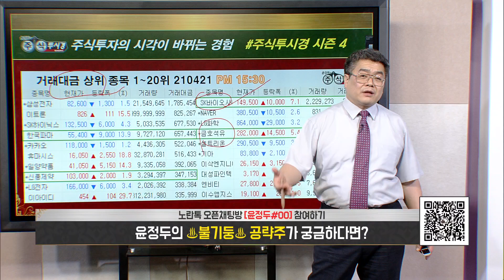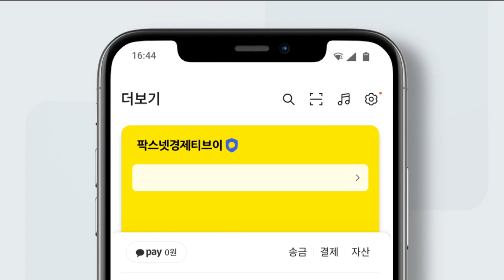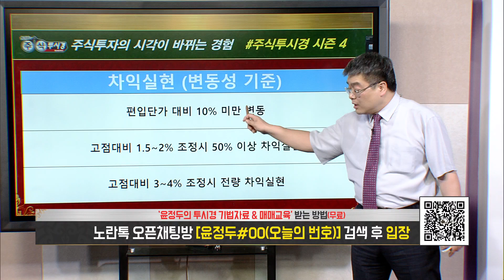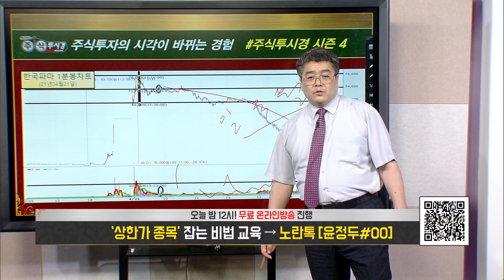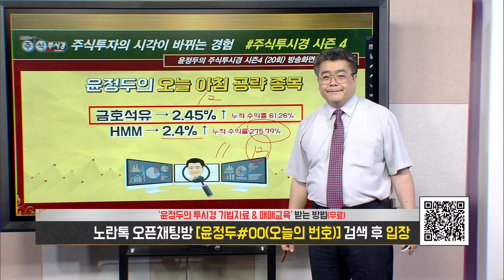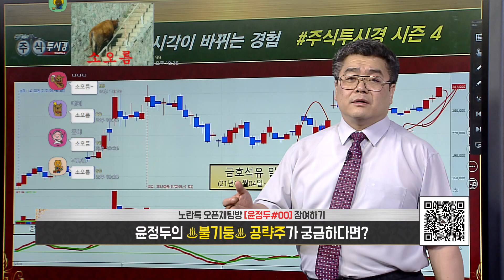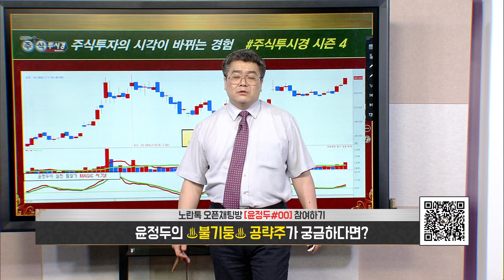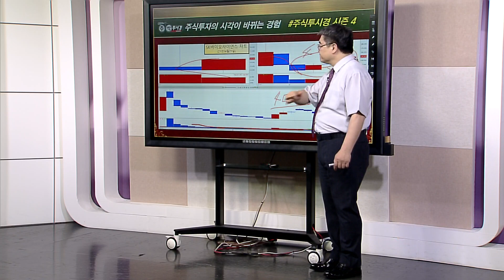윤정두의 「주식투시경 시즌4」 22회 [한국파마·금호석유·SK바이오사이언스] 2021년 04월 21일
【평생 단 한번 마지막 기회】
【04월 26일 선착순 30명 마감】
【22일 현재 15명 결제 완료】

■ 특전사항

= 총 45시간 증권 실전 교육

★시장주도주 엄선 포트폴리오
★실적 & 수급 & 재료주 공략
★테마주 공략 통한 수익 극대화

◆22일 결제 명단

1.신*선 (황금우먼)
2.이*빈 (꽃과바람)
3.최*서 (꾸미)
5.성*슬 (난돌이)
6.최*근 (스톨최)
7.윤*숙 (해피유)
8.박*돌 (석가모니)
9.이*진 (진짜루)
10.이*권 (아다지오)
11.황*주 (333상!대박수익)
12.장*인 (새벽이슬)
13.임*복 (PK)
14.박*희 (하 하)
15.정*식 (광진일사)

◆이수앱지스 폭등↑랠리
◆일봉 GAP 목표 24000원

★2021년 04월 22일 09:35

★2021년 04월 20일 19:15

★2021년 04월 19일 23:10

★2021년 04월 13일 12:09

♣직장인문자반 상시 가입♣

◆티케이케미칼 폭등↑랠리
◆GAP목표 6,600원

★2021년 04월 22일 09:13

★2021년 04월 20일 19:15

★2021년 04월 19일 23:10

★2021년 04월 19일 23:20

★2021년 04월 15일 23:10

◆LG디스플레이 폭등↑랠리
◆추세강화 기대 30,000원 목표

★2021년 04월 20일 19:15

★2021년 04월 09일 10:49

★2021년 04월 08일 15:30

★2021년 04월 20일 19:15

★2021년 04월 19일 23:10

★2021년 04월 19일 15:30

★2021년 04월 19일 11:14

★2021년 04월 16일 13:22

◆ 1998~2010년
2021년 팍스경제TV ‘윤정두의 주식투시경 시즌4’
2020년 팍스경제TV ‘윤정두의 주식투시경 시즌3’
2020년 팍스경제TV ‘윤정두의 주식투시경 시즌2’
2019년 팍스경제TV ‘윤정두의 주식투시경’
2018년 아시아경제TV ‘윤정두의 주식투시경’
2017년 한국경제 와우TV 종목의 법칙
2016년 SBSCNBC 성공투자 오후증시
2016년 서울경제TV ‘윤정두의 주식투시경’

2007년 대우증권 실전투자대회 7,681% 1위

2009년 NH선물 해외파생상품 실전투자대회 1위
2006년 삼성증권 실전투자대회 1위
2006년 현대증권 ELW 실전투자대회 1위
2003년 제일투자증권 실전투자대회 1위
2002년 메리츠증권 실전투자대회 1위
2001년 겟모어증권 실전투자대회 2위